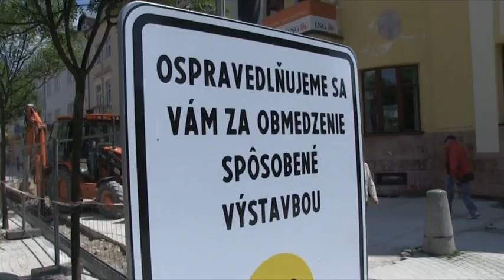Tv Severka - Rekonštrukcia Národnej ulice